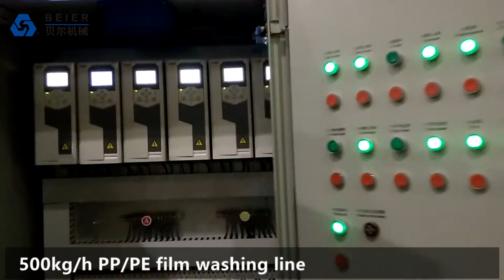500kg/h PP/PE Film washing line